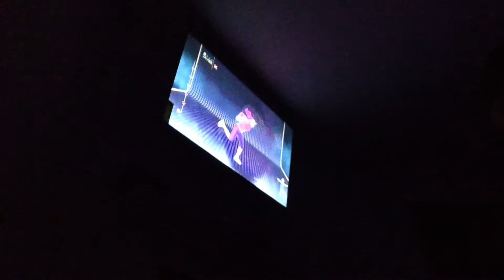Just Dance 4 | Puppet Master Mode | Mas Qué Nada | Best of Just Dance 3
Get Just Dance 4 for the Wii U at:
Exchange
GameStop
GameSmart
Disc Replay
Best Buy
Target
Walmart

Happy early 4th of July.